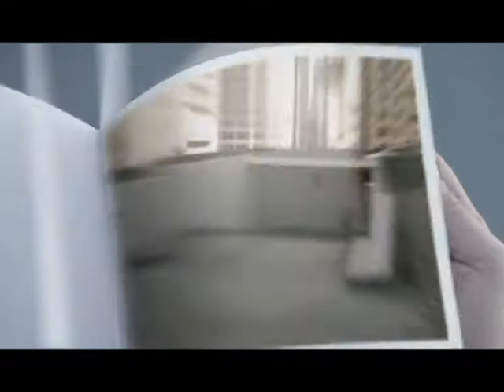Clip giới thiệu Renault_Koleos